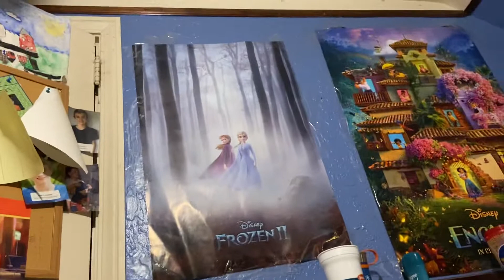My Frozen 2 Collection Part 1